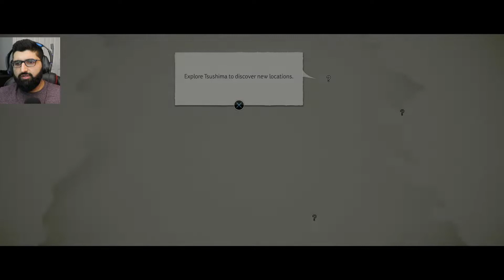Accept ME Senpai (Beginning) | Ghost of Tsushima Blind Playthrough Reaction | Part 1 | PS5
This is going to be my First playthrough / Blind playthrough / Lets play playthrough gameplay of Ghost of Tsushima. This game where play as a character named Jin Sakai (Lord Jin Sakai), who's task is to save his land and uncle Shimura. I will be playing this game in Japanese language with English subs.

In this episode, we start off at a war against the Mongols, where we lose and see our uncle Shimura get captured, we eventually escape with the help of a women named Yuna.